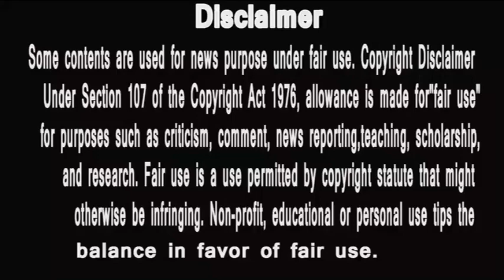punyashlok ahilyabai |छोटी रानी अहिल्या ने मारी अपने ही पाँव पे कुल्हाड़ी, मल्हार सरकार नाराज़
PunyaShlokKathaAhilyaBai
IsAlihya